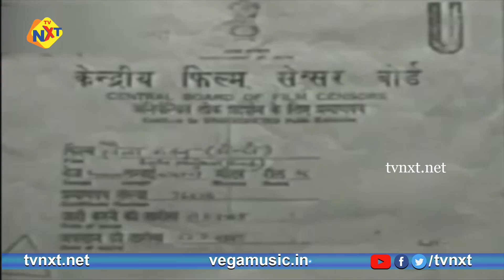Laila Majnu - लैला मजनू (1953) Full Hindi Movie | Shammi Kapoor | Nutan | Om Prakash | TVNXT Hindi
Watch and Enjoy Laila Majnu -  लैला मजनू (1953) Full Hindi Movie | Shammi Kapoor | Nutan | Om Prakash | TVNXT Hindi

Movie Name : Laila Majnu
Starring :  ft. Shammi Kapoor, Nutan among others
directed by : K.Amarnath
produced by : P.N.Arora.
Music Composed by : Ghulam Mohammed.